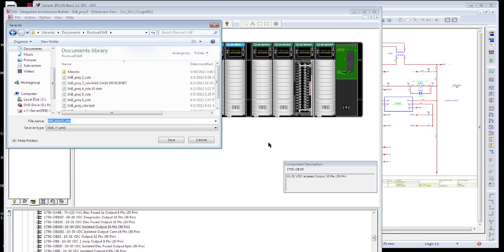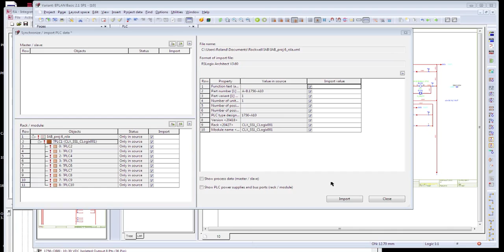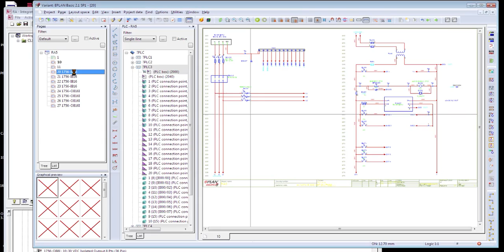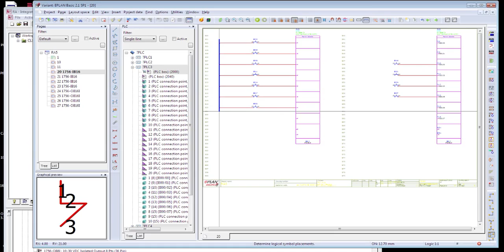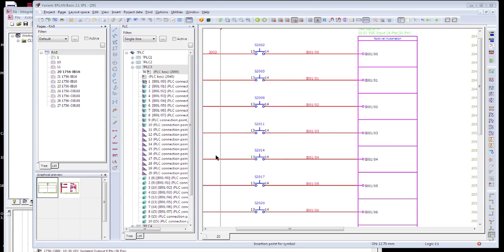RA IAB import PLC data EPLAN Electric P8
Import IAB files into EPLAN Electric P8 and generate schematics automatically. Number IO Address and share with RSLogix 5000